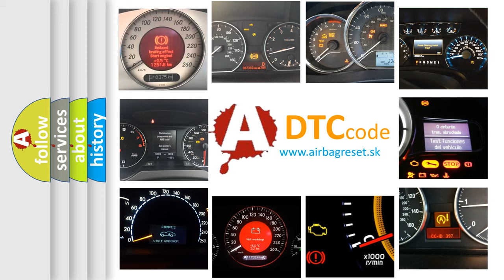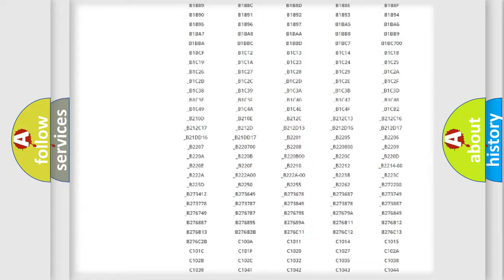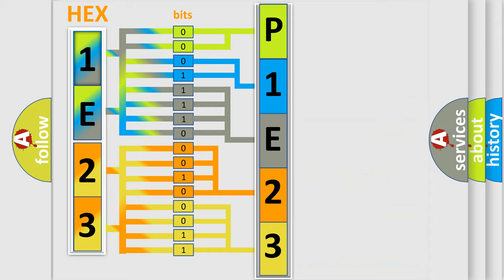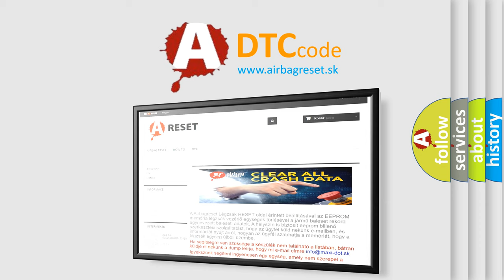DTC Fiat P1E23 Short Explanation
Contents:
0:21 Basic DTC analysis according to OBD2 protocol standard.
1:48 Insight into programming
2:58 A diagnostically understandable description of the Diagnostic Trouble Code
3:05 Basic error definition

Make:
FIAT
Code:
P1E23
Definition:
Motor A or B Circuit Malfunction
Description:
Ignition ON.System voltage 9-18 V.
Cause:
The TCCM senses a low voltage return on the Motor Control A or Motor Control B circuits when a high voltage is expected.ORThe TCCM senses a high voltage return on the Motor Control A or Motor Control B circuits when a low voltage is expected.The fault must remain current for 30 seconds.